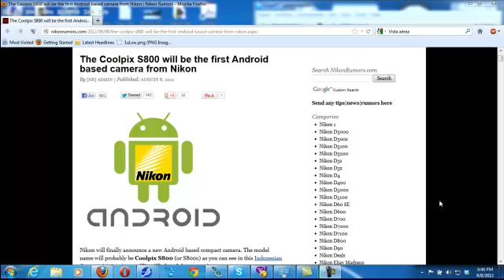Nikon Coolpix S800 Android Based Camera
The Coolpix S800 will be the first Android based camera from Nikon
Read more on NikonRumors.com: